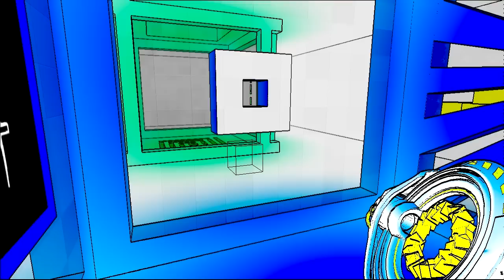Antichamber (spoilers) - Stuck In A Box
I'm probably over halfway through the game, and I managed through some trickery to get myself stuck in a box. Part of me was hoping there would be some kind of reward or secret in here, but oh well. It was neat to do anyway.

It is left as an exercise to the reader to determine how I managed to do that. By the way, this obviously isn't a cry for help or anything. More interesting, if you know where I am, to think about how I managed to do this.